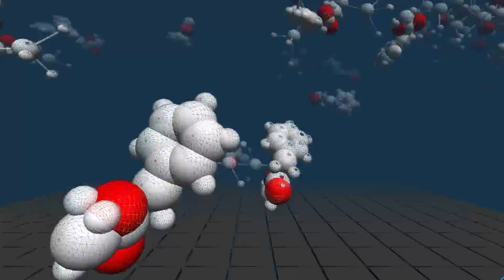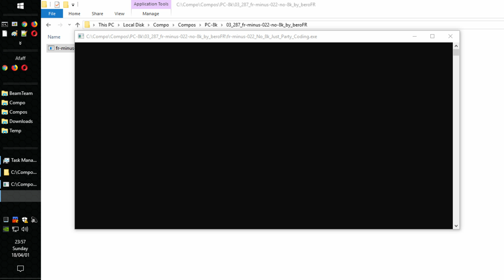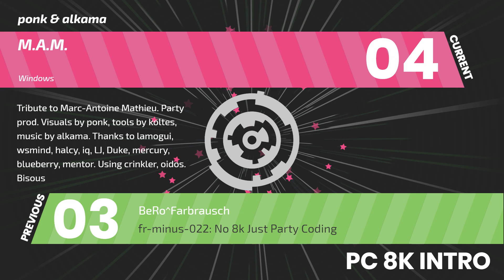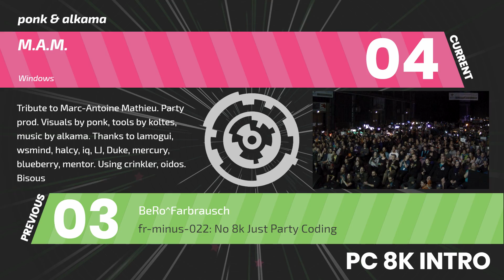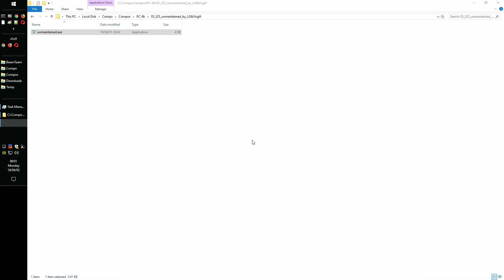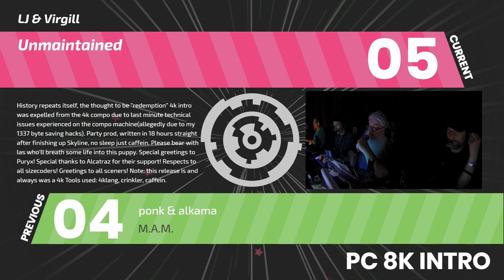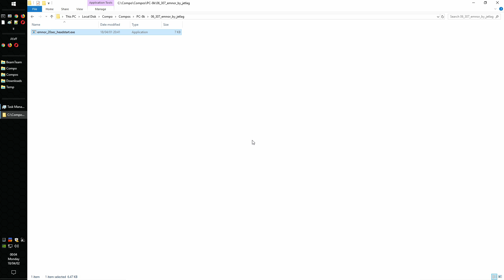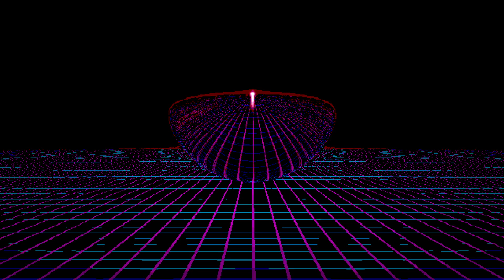Revision 2018 - Compo - PC 8k Intro